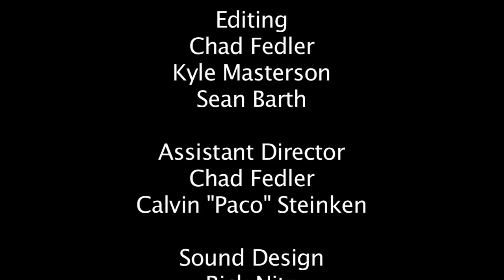Grimm Reality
Made in 2011, this was a short film made for the 48 Hour Film Festival in Chicago. It was a production of Tribeca Flashpoint Academy, and our group in the contest was "Super Best Friends". I co-wrote the script and was an executive producer as well as production assistant. Other credits are listed.